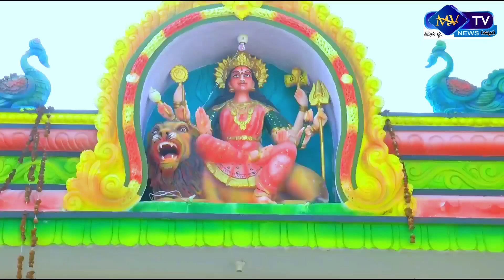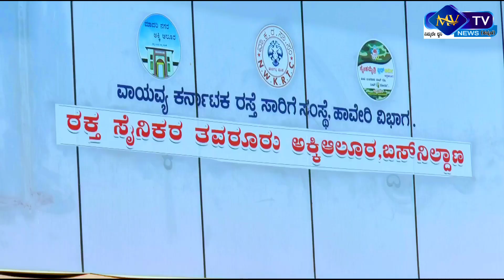ಗೌಡ್ರು ಪಂಪ್ ಸೆಟ್ ಕಾಮಿಡಿ ಶೋ ಭಾಗ -1 godara pumpset comedy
ಕಲಾವಿದರು -ಕರೇಗೌಡ ಪಂಚಾಕ್ಷರಿ ಗೌಡ ಪಾಟೀಲ್ ಶಿವಾಜಿ ಆರೆರ್ ಸತೀಶ್ ಕುಲಕರ್ಣಿ ಮಹೇಶ್ ಕೊಲ್ಲಾಪುರ್ ಮಂಜು ಕಲಾಲ್ ಚಿಕ್ಕಪ್ಪ ಚಿಕ್ಕಣ್ಣನವರ್ ಬಾಲು ರಾಯ್ಕರ್

ರಚನಾ ಲಲಿತಾ ಹಾವೇರಿ